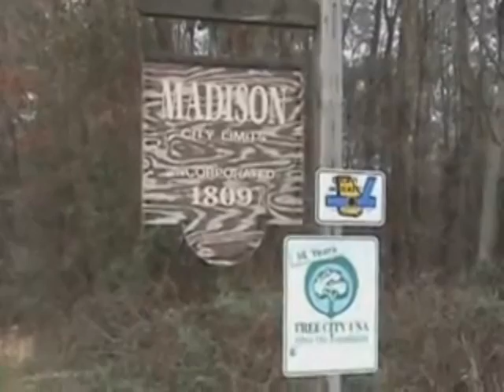Fema Camp Coffins Investigated.mpg